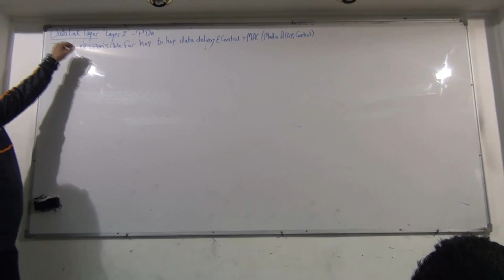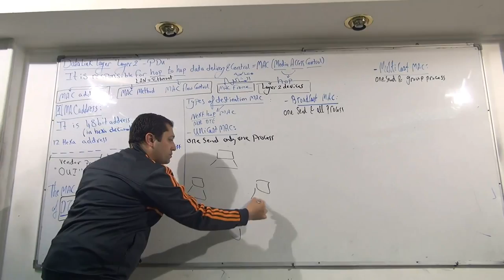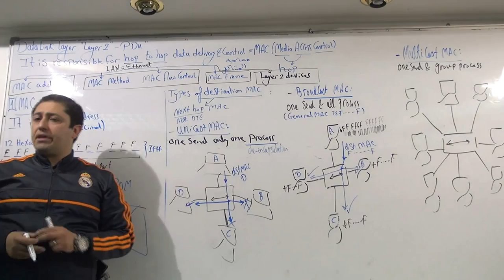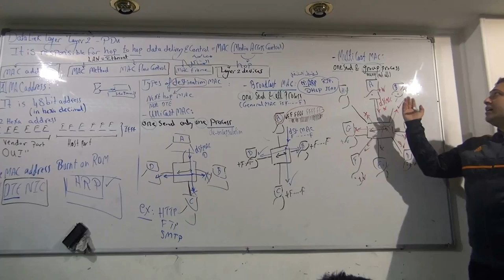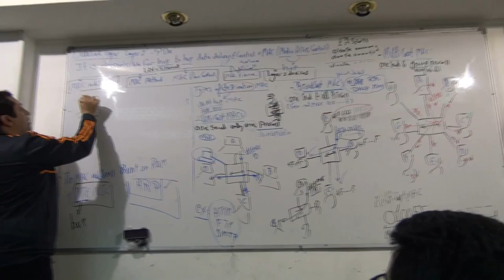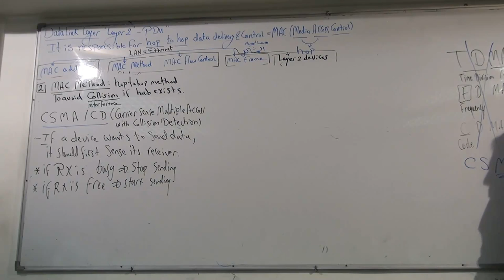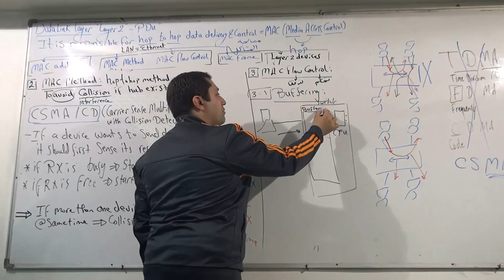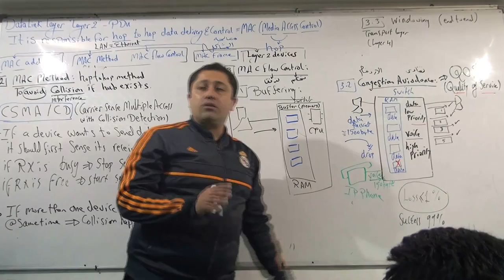CCNA AHMED NABIL (LECTURE 5 PART 1) (MAY2015)